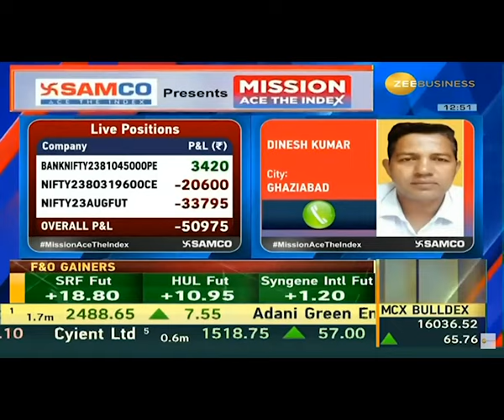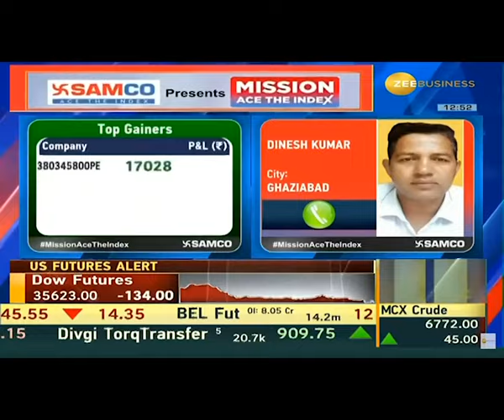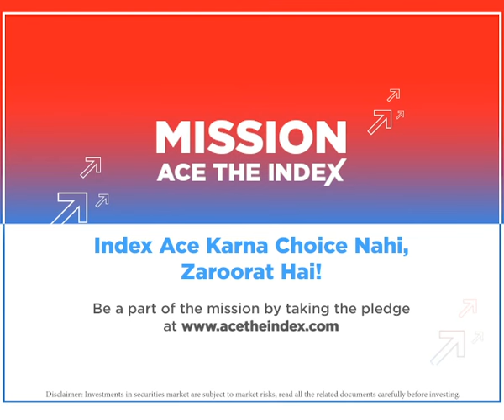Samco Mission Ace The Index Show - Daily Segment on @ZeeBusiness Episode 55 | Dinesh kumar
Mission Ace the Index Show is a far-reaching nationwide initiative driven by the goal of equipping investors and traders with the knowledge and tools to elevate their investment performance and consistently surpass benchmark returns. This initiative is championed by Samco, a leading trading app platform committed to fostering a culture of excellence in the financial markets.

As part of our commitment to fostering this culture of outperformance, Samco has launched a dynamic daily segment on Zee Business. This segment is scheduled for Monday, Tuesday, and Thursday and welcomes distinguished individuals who are Samco Index Acer and who have showcased outstanding expertise and accomplishments in the world of financial markets. These accomplished Index Acer share their valuable strategies, insights, and experiences, providing viewers with a unique opportunity to gain in-depth knowledge and enhance their own investment acumen.

Mission Ace the Index Show is not just an educational initiative; it's a platform for inspiration and guidance, where investors and traders can learn from the best in the industry, discover new approaches, and ultimately strive for greater success in their financial endeavors. Samco is proud to lead the way in empowering individuals to reach new heights in the world of finance.

In today's show, Mr. Dinesh Kumar, a Samco Index Acer from Ghaziabad, is invited to the show, where he is discussing his trading strategies that have helped him to Ace the Index.